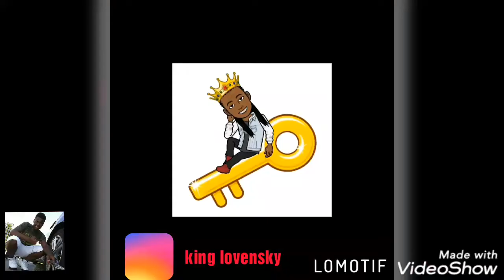The stove break prank!!!!!! on my grandma🤣🤣🤣🤫🤫😱😱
Don't forget to subside in my income and shut it video thank you guys love you